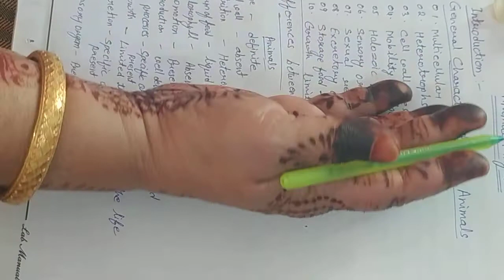Animal kingdom, introduction and general characteristics, 11th biology NCERT